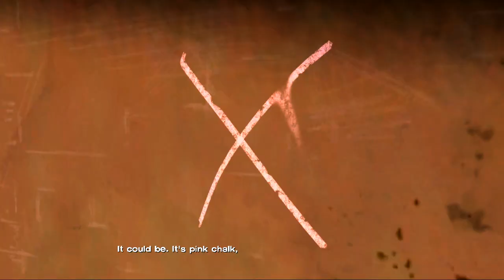► Walking Dead - Episode 3 | Priznanie | #2 | Slovenský Let's Play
Druhá časť na tretiu epizódu z hry Walking Dead, kde sa trochu zblížime s kočkou Carley, ukážeme všetkým svoju pravú tvár a pokúsime sa vypátrať príčinu krádeže našich zásob... ospravedlňujem sa za ten koniec :]

Walking Dead Slovenský Let's Play Gameplay #2 na tretiu epizódu.
Cením si všetkých tých, ktorí vedia oceniť video likom, alebo komentom, ďakujem.

Walking Dead: The Game Časť 2 - Priznanie
Walking Dead: The Game Let's Play
Walking Dead: The Game Slovenský Komentár
Walking Dead: The Game Slovenský / Český Gameplay
Walking Dead: The Game Epizóda 3 / Episode 3

Walking Dead je epizodická videohra založená na komiksoch od Roberta Kirkmana. Hra bola vyvinutá spoločnosťou Telltale Games. Skladá sa z piatich epizód, a predaj prvej epizódy je naplánovaný na 25. apríla. Zvyšné epizódy budú púšťané do sveta postupne. Hra bude k dispozícii na rôznych platformách ako zvyčajné PlayStation, Xbox, PC a taktiež Mac.

Sám Kirkman tvrdí že na rozdiel od typických zombie hier ako napríklad Left 4 Dead, sa Walking Dead viac zameria na charakterizáciu postav a ich emócie než samotnú akciu.
Hra bude obsahovať prepojenie dobrodružného a akčného žánru, v ktorom, rovnako ako v predchádzajúcich hrach od Telltale Games, musí hráč využívať samotne prostredie a inventár na uskladnené položky, no na rozdiel od predchádzajúcich hier budú mat hráči na to obmedzený čas, a môžu počas tohto procesu aj zomrieť.

V hre nebude chýbať množstvo akčných scén, no väčšinou bude hráč tráviť väčšiu časť svojho času hlavne rozhodovaním a ich následkami, pričom si vytvára svoju vlastnú dejovú líniu. Vývojári tvrdia, že vytvorili úplne nový herný typ dobrodružstva, ktorý implementovali pravé do tejto hry.

Credits:
Music used in intro/outro is created by Zdochliakk from the loops in music program Magix Music Maker 17 Premium.